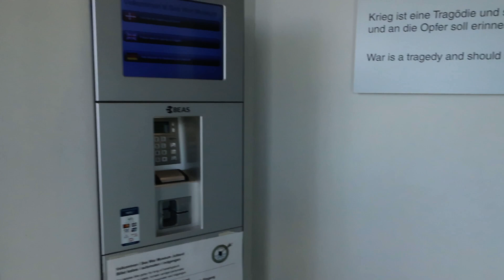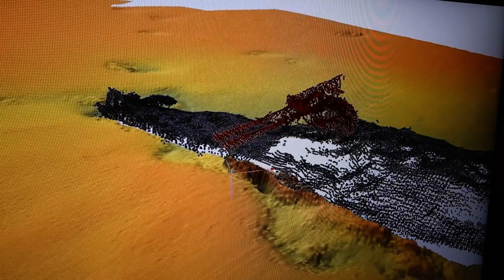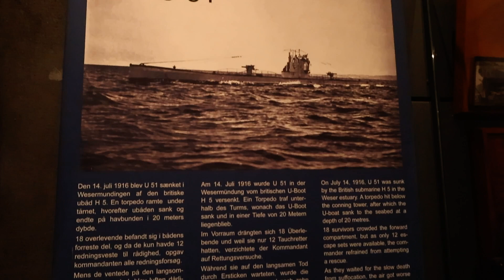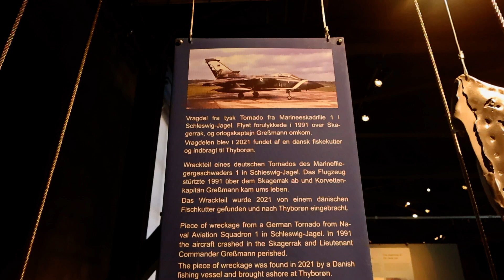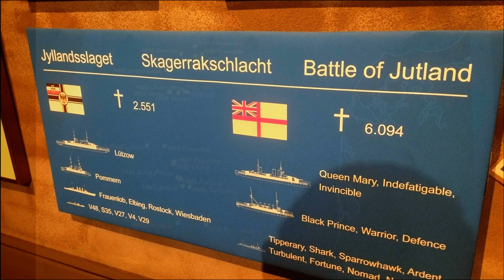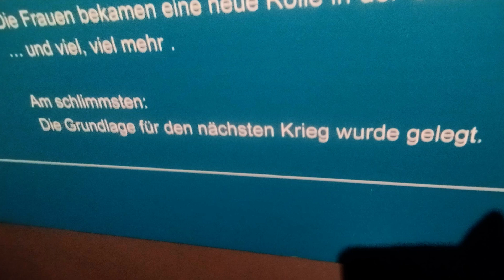Skagerrak-Schlacht Sea War Museum in Thyborøn - persönloches Statement zur aktuellen Lage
Inhalt
00:21 Mittelmeer und Ostsee vs. rauhe Nordsee und Atlantik
01:47 Mahnmahl in Thyborøn zur Skagerrak-Schlacht im ersten Weltkrieg. Ein Stein für jedes versenkte Schiff
03:03 Das Sea War Museum - Eintrittskarte per Karte am Automaten
03:33 Lützow Modell als Leihgabe des Marine Museums in Wilhelmshafen
03:53 E50 U-Boot - Kollision Turm restauriert
04:29 L3 Luftschiff Godel - vier Männer verschollen
05:14 25 Schiffe versunken - Lagepläne aller Wracks
05:44 Wie ein Netzhemd - Stahlnetze als Schutz gegen Torpedos
06:00 Periskop der U20, die die Susitiana versenkte
06:54 U51 - 20 Jahre später geborgen
07:11 Modell UBoot im ersten weltkrieg - Schnittmodell
07:25 Teil eines abgesturzten Tornado Jets aus Jagel von 1991
07:36 Nach dem Museum: sehenswert. Private Initiative. In Dänemark kann man neutral die Schlacht zwischen England und Deutschland präsentieren
09:54 Die Folgen des Krieges - Tote und Verwundete in ganz Europa. Es wurde die Grundlage des nächsten Krieges gelegt
10:30 Mein persönliches Statement zur aktuellen Lage. Bundestagsavgeordnete der FDP Frau Strack-Zimmermann möchte 900.000 Reservisten in Deutschland einberufen bzw. aktivieren. Ich sage NEIN. Schafft Frieden statt aufzurüsten. Europa wäre nur ein Puffer zwischen den Atommächten. Ich erwarte ein verantwortungsvolles Handeln der Politik und ein Lernen aus den beiden Weltkriegen. Dafür sind die Mahnmale da, um daraus zu lernen.
17:30 Abspann - an diesem Strand wurden die toten Marinesoldaten angespült. Die Dänen haben die Leichen geborgen und begraben.

Adresse:
Seekriegsmuseum Jütland, Kystcentervej 11, 7680 Thyborøn, Dänemark

Das Museum ist ein Besuch wert. In privater Initiative wurden die Wracks der Seeschlacht lokalisiert. Viele Original Stücke wurden zusammen getragen. Es ist erstaunlich, welche Technik damals eingesetzt wurde. 8600 Menschen starben an einem Tag. Doch noch mehr durch Unfälle auf See z.B. durch technisches Versagen. Das Museum hat mir viele neue Eindrücke vermitelt.

Über diesen Kanal:
Womotipp - Rudis Reise: Ich habe mein Haus verkauft und lebe nun im Wohnmobil Rudi (Vanlife). Ich war am südlichsten Punkt Europas (Gibraltar und Tarifa) und nördlichsten Punkt (Nordkap). Ich berichte über das Leben allein im Camper, über Stellplätze, schöne und unangenehme Erlebnisse und Reiseziele. Auch wie es mir "persönlich" ergeht. Gern lasse ich andere per Interview zu Wort kommen. Ich interessiere mich für "Land und Leute",  Lebensweise, Speisen, Einkaufsmöglichkeiten und Bräuche. Auch touristische Highlights und Sehenswürdigkeiten. Es ist mein persönliches Tagebuch, in das ich Euch reinschauen lasse. Nicht alles ist perfekt, ich bin Amateur, kein Profi. Seit Anfang Juli 2023 habe ich den Kanal monetarisiert. Alle meine Videos habe ich selbst aufgenommen.. Für Animationen und Musik nutze ich Elemente aus WeVideo. Alle Dienstleistungen, Waren, Kommunikationsverbindungen, Eintrittsgelder, Stellplätze, Campingplätze und Restaurantbesuche etc. habe ich selbst bezahlt. Bei Tipps zu Produkten ist nur zur rechtlichen Absicherung "bezahlte Werbung" eingeblendet. Entscheidet bitte selbst, wo Ihr Euch ein Produkt kauft. Hinweis nach § 6 Abs. 1 Nr. 1 TMG und § 5a Abs. 6. UWG. Für alle Angaben und Information wird keine Gewähr übernommen. Über Kommentare, Likes und Abos freue ich mich sehr. Danke! Viel Spaß beim Zuschauen
Euer Thorsten

Für die Aufnahmen habe ich folgende Fotoausrüstung genutzt:
*Gimbal Kamera
*ActionKamera mit ExtremeKit
*Selfie Stick
und mein Handy für ein paar Fotos
*und hier kann man bei Amazon einkaufen